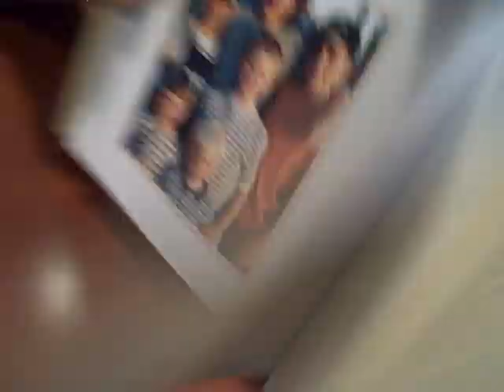Author Interview - part 2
Author continues to explain her new book